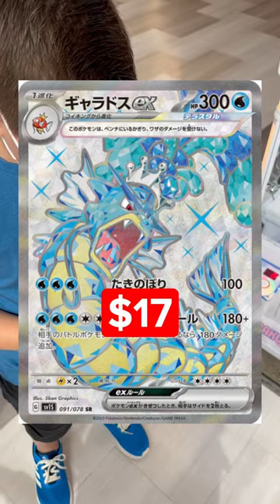Strangest Pokémon Claw Machine Win in Japan!